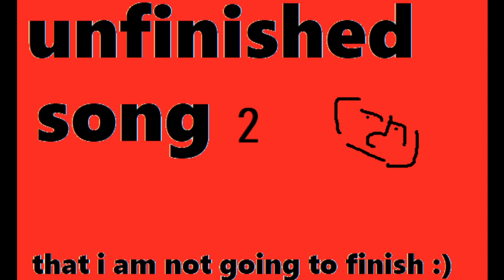Unfinished Song no.2